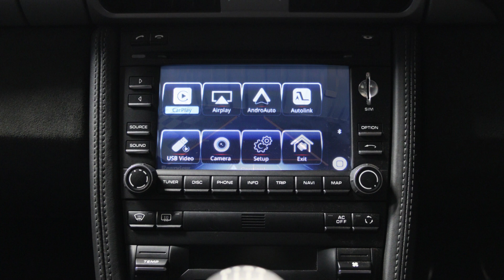991 997 GT3 3.8 GT3 FRONT AXLE LIFT - CAMERA - CHRONO PLUS - LETHER DASHBOARD - FULL PPF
Absolutely Spectacular and one of motoring's true icons, this 2010 Porsche 997.2 GT3 is presented in Carrara White, and fully protected with Paint Protection Film (Applied October 2021) Over Leather and Alcantara Shellback Sports Seats, GT3 Alcantara Steering Wheel, Extended Leather Dashboard, Alcantara Headlining, Gear Leaver and Handbrake surround and finished with Guards Red Seatbelts and 19 inch Centerlock GT3 Wheels. This example has a fantastic specification including Front Axle Lift, Sports Chrono Plus, Reversing Camera, Navigation, Apple Carplay/Android Auto, Bluetooth Telephone, Voice Activation, Black Instrument Clusters, Differential Lock, LED Daytime Driving Lights with Bi Xenon Headlights and Porsche Active Suspension Management (PASM).

With a production of only 18 months, the 997.2 is remarkably rare when compared to more modern GT3's and the last of the Porsche's to use the blue-blooded Mezger Dry-sump race engine, itself a true racing Icon and different from the latter direct injection engines – allowing this GT3 to enjoy the gravelly raw thoroughbread soundtrack along with free revving horsepower. Compared to the new GT3, this 997.2 is unapologetically raw yet utterly enjoyable, so much so Evo Magazine said in October 2022 'It still remains Porsche's Finest Achievement.' With a sprint to 60 in just 3.8 seconds and on to an eye watering 193mph, the Performance is blistering. The 997.2 is timelessly brilliant, timelessly beautiful and an assured appreciating future classic. In truly wonderful example enjoys a full Porsche History:

13/07/2012 Porsche Bristol @ 1358 miles
08/07/2014 Porsche Bristol @ 2334 miles
17/11/2016 Porsche Bristol @ 4206 miles
29/10/2018 Porsche Brooklands @ 4863 miles
04/07/2021 Porsche Sutton Colfield @ 9344 miles
28/10/2022 Porsche Exeter @ 14748 miles